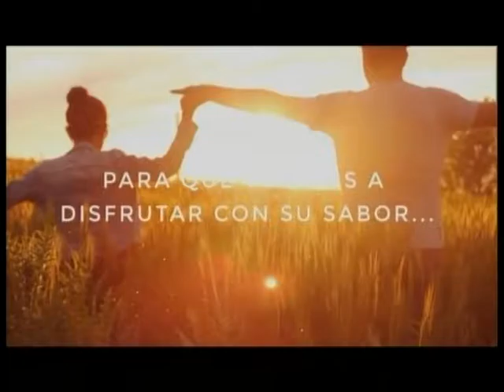CONOCEMOS LA CERVEZA SMACH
Luis Giménez Escalante, gerente de Samch santander, nos cuenta los comienzos del negocio, sus proyectos y lo que hace diferente a su cerveza.